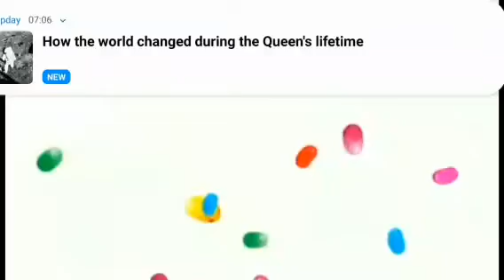AlleyFair Season 2 Episode 1 Escape in the Kitchen